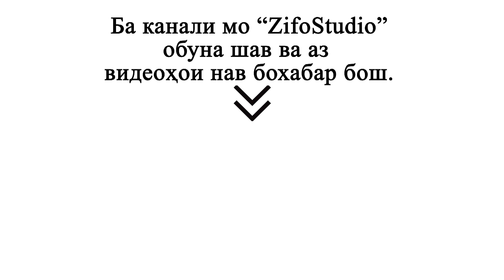Бахтиёри Азиз - Азизам | Bakhtiyori Aziz - Azizam